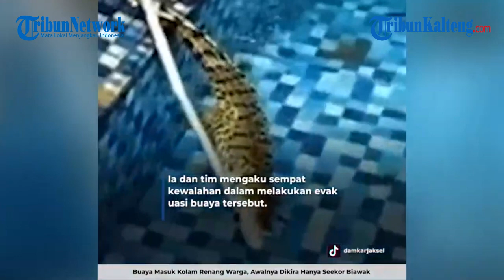Buaya Masuk Kolam Renang Warga Bikin Geger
Satu keluarga yang tinggal di kawasan Jalan Saraswati Ujung, Kecamatan Kebayoran Baru, Jakarta Selatan, dikagetkan dengan seekor buaya yang nyasar ke rumah mereka. Buaya ditemukan di kolam renang pribadi.

Perwira piket Suku Dinas Penanggulangan Kebakaran dan Penyelamatan Kebayoran Baru, Sartono mengatakan buaya tersebut masuk ke kolam renang milik warga bernama Junaidi. Peristiwa ini terjadi sekitar pukul 07.30 WIB.

Sartono mengatakan buaya tersebut memiliki panjang satu meter dengan berat tiga kilogram.

Menurut Sartono, buaya merupakan milik warga sekitar yang tinggal tidak jauh dari rumah Junaidi.